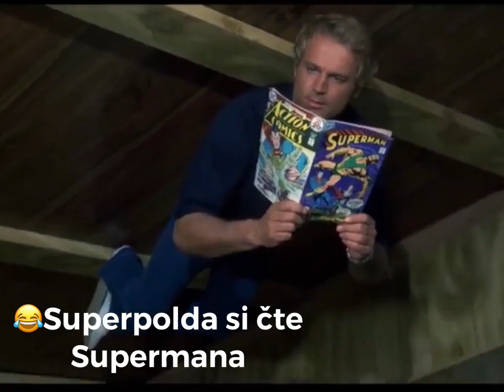FOTKY Z FILMU-Superpolda(1980)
Superpolda(1980)
komedie,Sci-Fi
Režie:Sergio Corbucci
Původní název:POLIZIOTTO SUPERPIÙ

Nováček ve službách policie Terence Hill získal díky pokusům NASA mimořádné schopnosti a stal se z něj superpolicajt!
Dave Speed (Terence Hill) je obyčejný policajt v malém městě, kde řeší zásadně banální případy. Jednoho dne však dojde k něčemu zvláštnímu. Pří výkonu služby v terénu je Dave vystaven radioaktivnímu záření. To na něj však nemá smrtelné účinky, ale naopak! Obdaří ho superschopnostmi, takže Dave najednou ovládá předměty silou své vůle a daří se mu řešit spoustu neobjasněných případů. A skok z mrakodrapu? Pro superpoldu žádný problém! Ale jak už to tak bývá, nic není jednoduché, věci se pořádně zamotají a Dave bude mít co dělat, aby vše urovnal. A vy se u toho pořádně zasmějete!